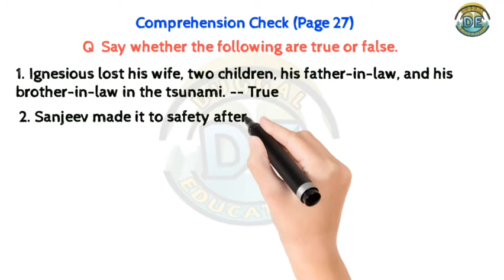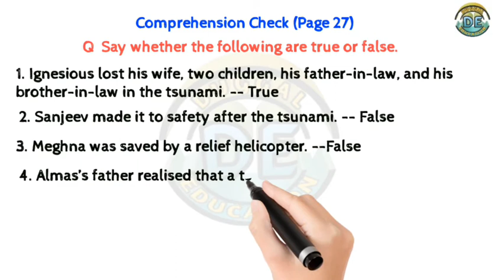NCERT Solution Class 8th English Chapter- 2 The Tsunami Book - Honeydew Questions Answers